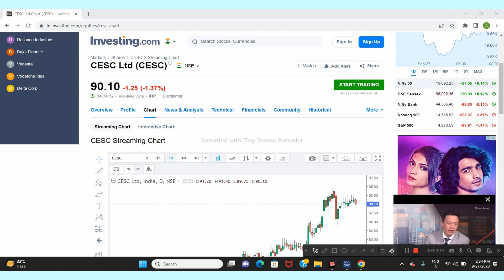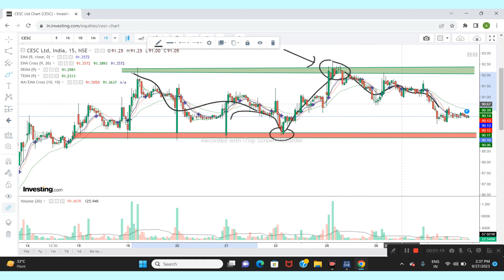CESC LTD LTD SHARE NEWS | NEXT TARGET | LATEST NEWS | STOCK ANALYSIS